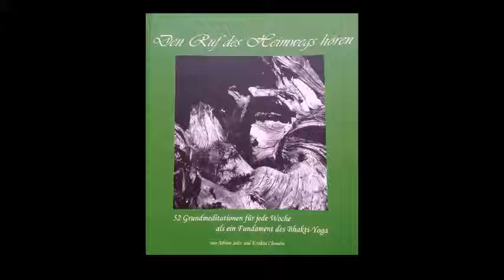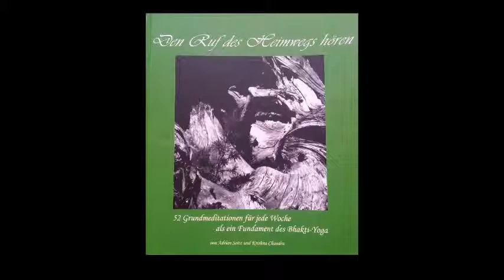40 Woche 40 Sehnsucht